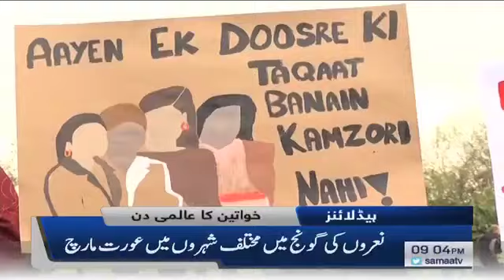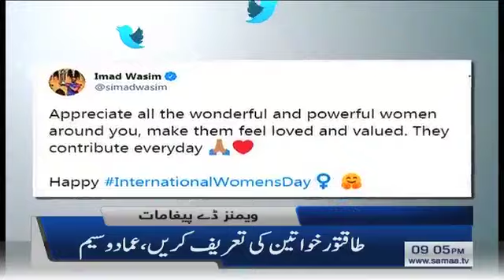Samaa News Headlines 9pm | Sindh mein murghi ka gosht 500 rupay fi kilo | SAMAA TV